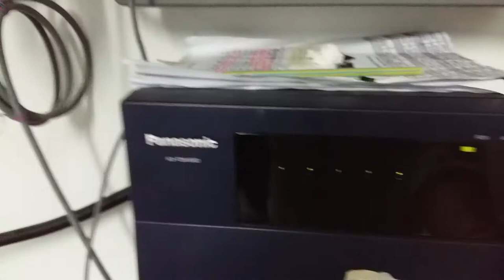IT មានអីអួត មានតែអាចឹងៗឯង...IT-Telephone System (PABX)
Improving your Networking Skills.